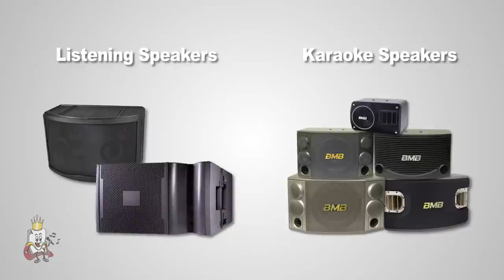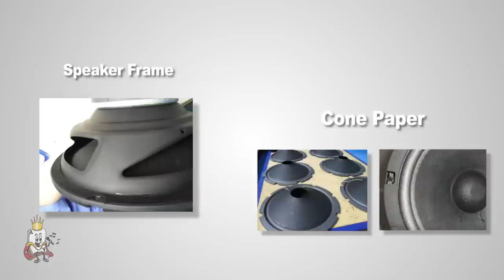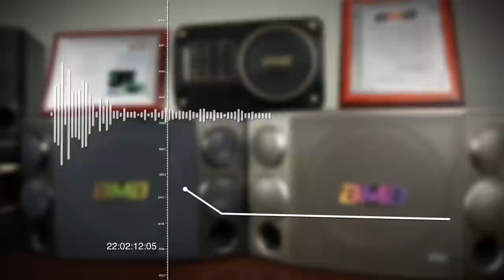BMB Speaker Systems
BMB manufactures the best karaoke speakers on the market. They provide many series of speakers that are geared toward specific users. Find out which speaker system is right for you.